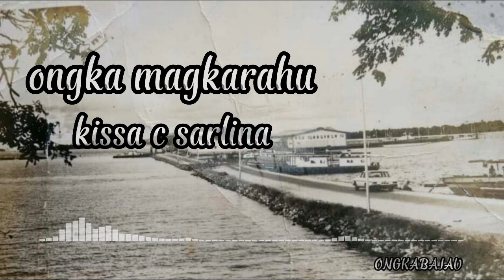lagu bajau | hongsio